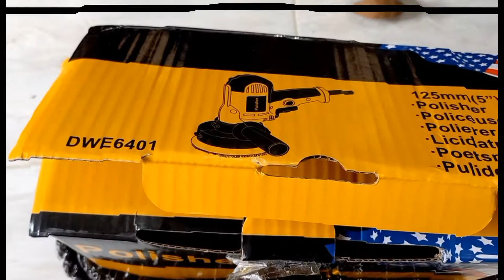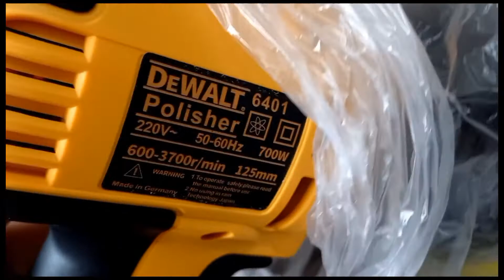DEWALT COPY POLISHER FROM SHOPEE, WILL IT WORK? HOW TO REMOVE PAINT SCRATCHES ON A CAR? DWE6401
Good day mga SirBoss! This is another car vlog.

Thank you for supporting our channel so we can create more videos.

Materials used:
Dewalt Copy Polisher from shopee (DWE6401)
Polishing pad (5 inches)
Turtle Wax Rubbing compound
MTX Nanoglos Wax
Microfiber Cloth

Thank you mga Sir Boss. Drive safe mga SirBoss.